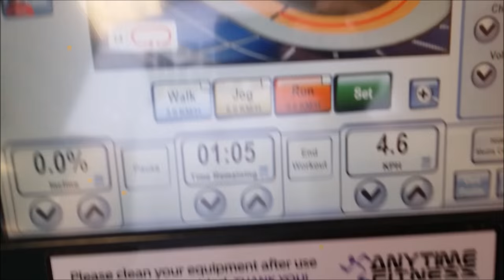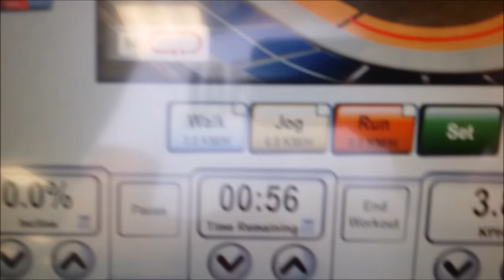ONE WEEK OUT | IFBB MENS PHYSIQUE